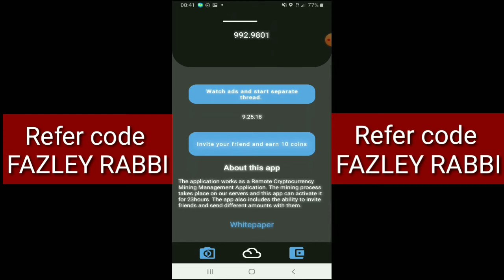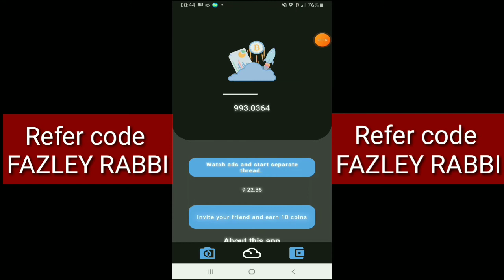Instacoin mining. Listing very soon.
App name: Instacoin

Refer code
FAZLEY RABBI

andriod mining app,